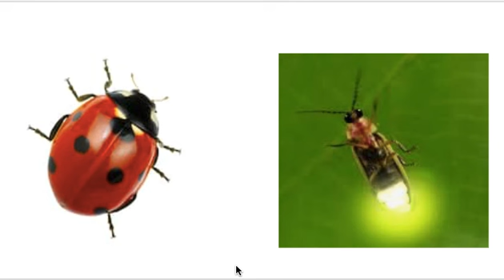SCIENCE 6/2/20 Ladybugs and Fireflies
What do ladybugs and fireflies have in common?